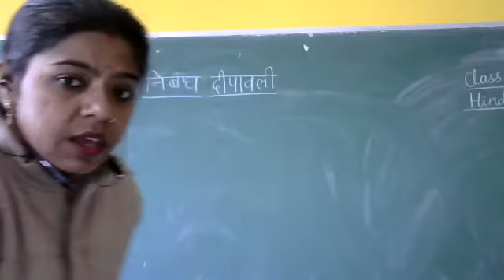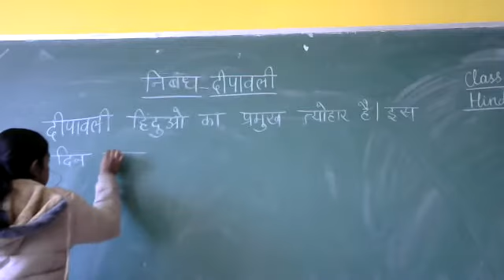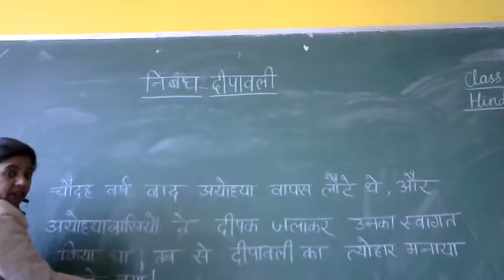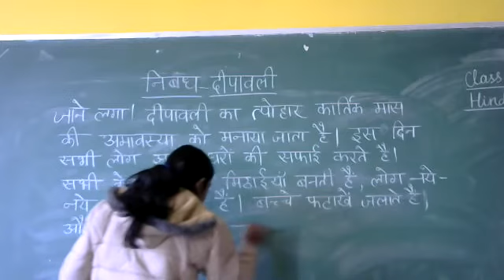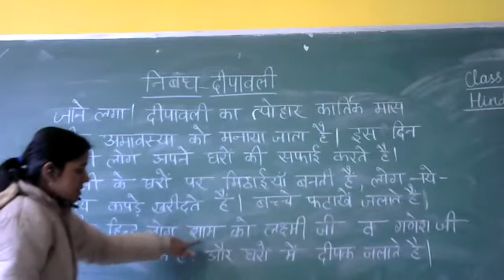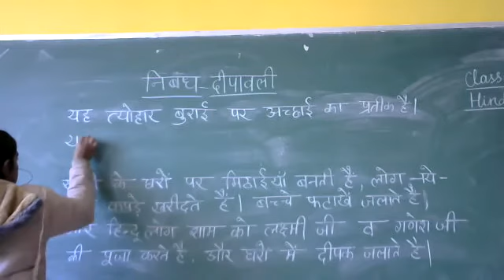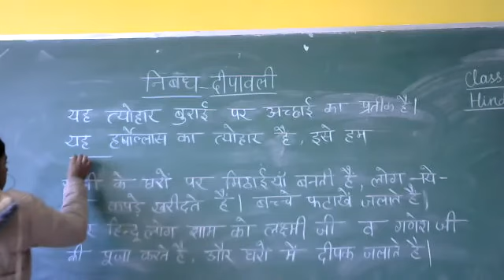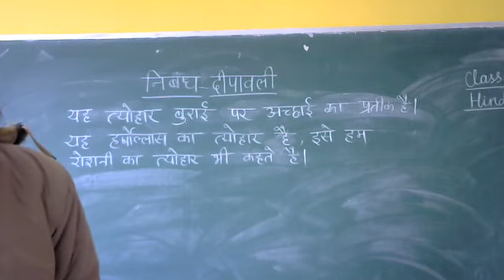Class 4 Hindi 28 jan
ESSAY ON DEEPAWALI